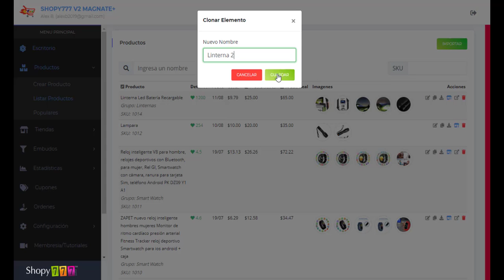🔥Copiar Producto ► Productos ► Plataforma ECOMMERCE Shopy777